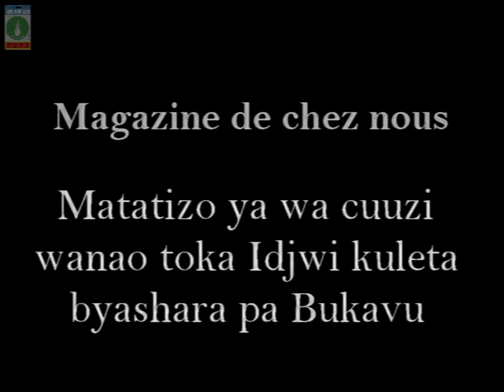LEO NJO LEO SUD-KIVU : MAGUMU ANAYO KUTANA NAYO MCHUUZI WA PATO NDOGO